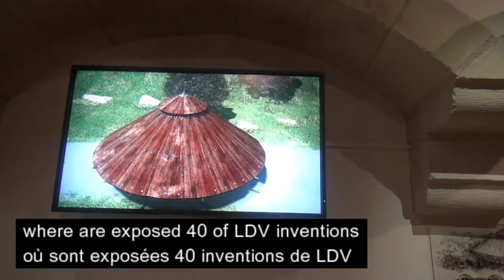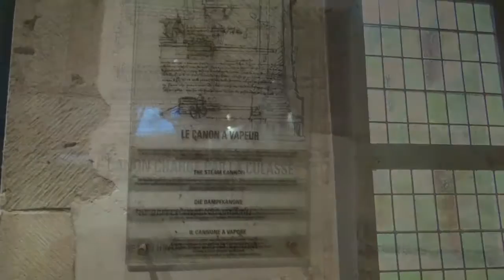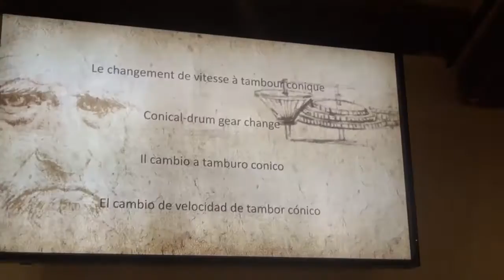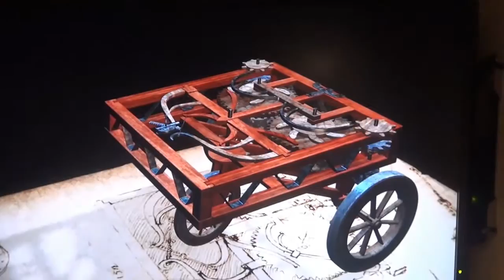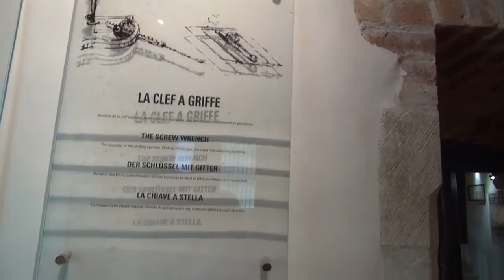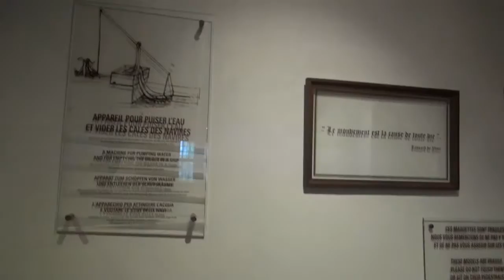CHÂTEAU DU CLOS LUCÉ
Château du Clos Lucé: the daily life of Leonardo da Vinci 40 of his fabulous inventions
Leonardo da Vinci spent the last three years of his life at  Clos Lucé, at the invitation of the King of France, Francis I, and here he devoted himself to perfecting his inventions, before he died on 2 May 1519.
You can visit his bedroom, his kitchen, his study, the Renaissance halls, the chapel with its frescoes painted by his pupils as well as 40 of his inventions on the themes of military engineering, town planning, mechanics, flying machines and hydraulics.

Clos Lucé is located at 500 metres from the royal Château d'Amboise, to which it is connected by an underground passageway. Built by Hugues d'Amboise in the middle of the fifteenth century, it was acquired in 1490 by Charles VIII of France for his wife, Anne de Bretagne. Later, it was used by Francis I, as well as his sister Marguerite de Navarre, who began writing her book entitled L'Heptaméron while living there.